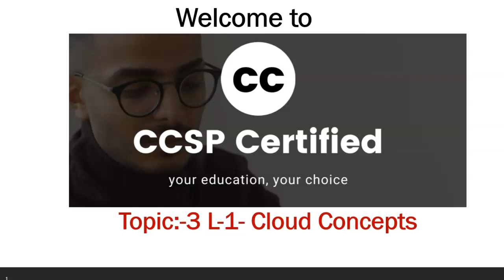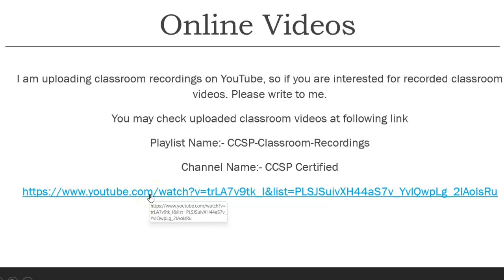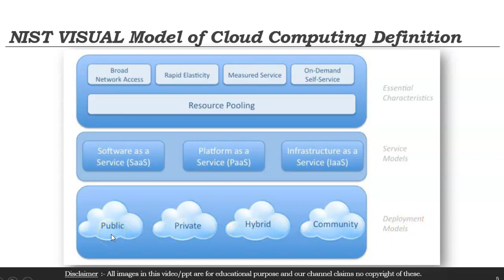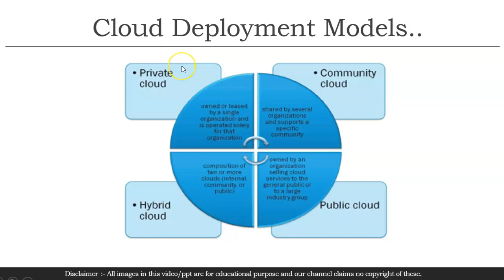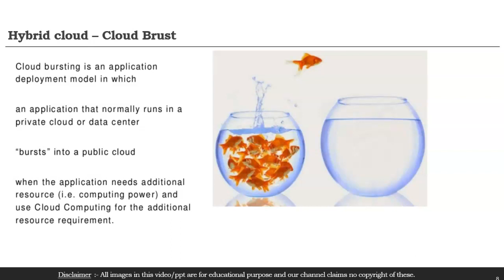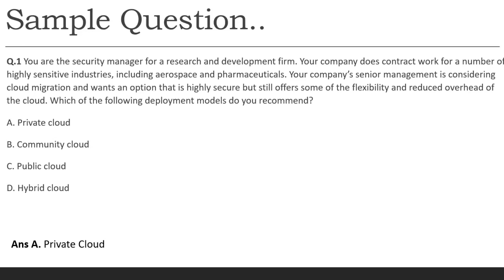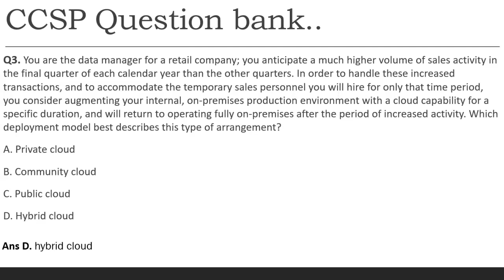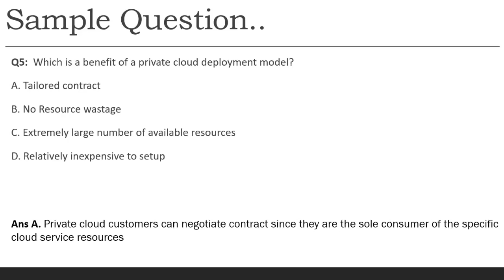Lecture 15 - Cloud Deployment Models | Difference between Public, Private, Hybrid & Community Cloud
In this video, I have covered following cloud deployment models:-

- Public Cloud
- Private Cloud
- Community Cloud
- Hybrid Cloud
-  Multi cloud

To get idea of how I am teaching - Check these classroom recordings..

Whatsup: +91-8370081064